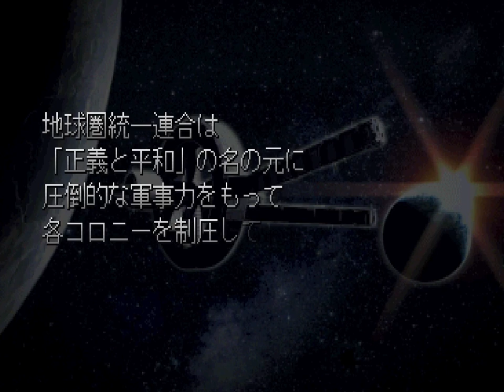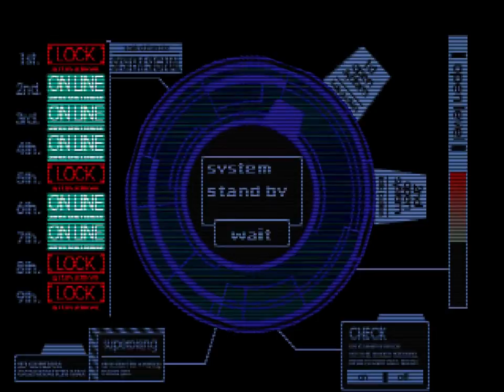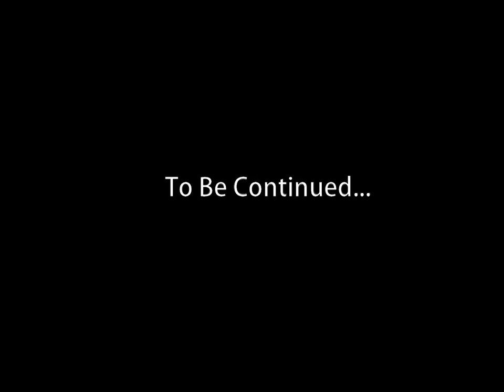Let's Play: SD Gundam G Generation F - EP 1 - [Wing]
Hello and welcome to my first episode of SD Gundam G Generation F, a PS1 strategy/tactics game from 2000.

Ending Song: Feed Me - "Chinchilla"